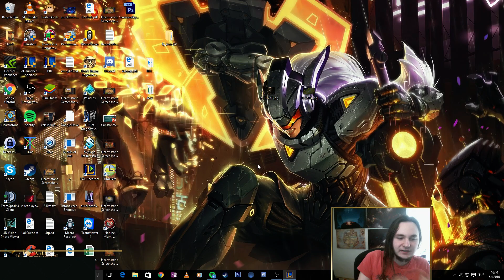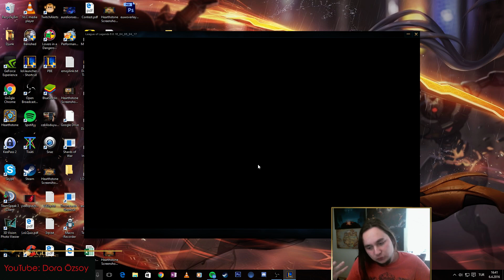LoL | Yeni Taric OP | Taric Güncellemesi PBE | Destek Oynanış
LoL | League of Legends Yenilenen Taric ile Destek rolünde PBE Sunucusunda Türkçe Oynanış.